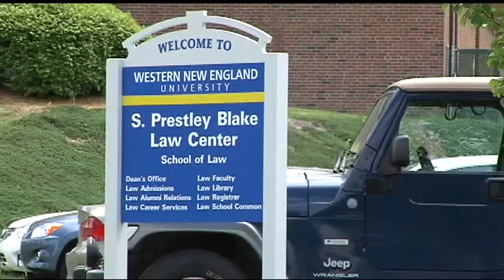IRS official Lois Lerner won't speak at WNE Law School graduation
An Internal Revenue Service official, who was supposed to speak at Western New England University Law School's graduation , has backed out of the engagement as the agency remains under criticism for its targeting of conservative groups.